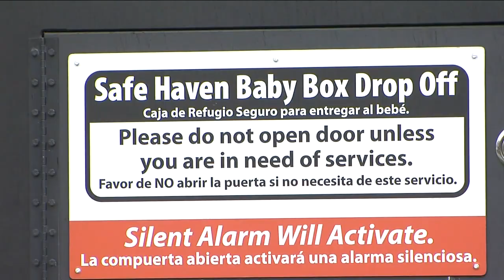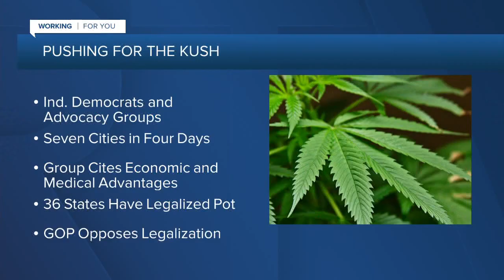WRTV Indianapolis Latest Headlines | April 20, 7am